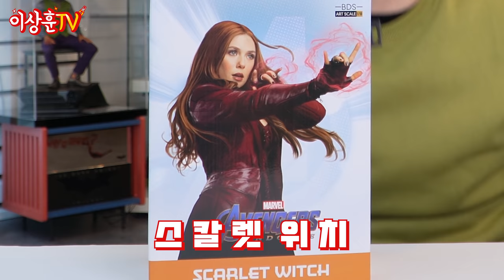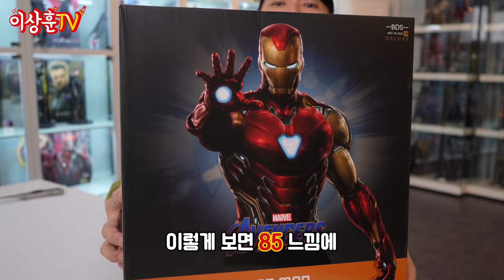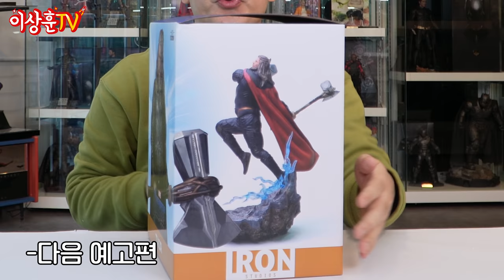아이언맨 마크85부터 와스프까지!!🤖 아이언 스튜디오 1/10 스케일 리뷰 1탄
요즘 큰 피규어들만 만지다가
이렇게 작은 녀석들을 리뷰하니 또 새롭네요?!

작지만 디테일이 살아있는 스태츄들이고요!
총 8종을 준비했지만 분량상 1탄, 2탄으로 나누어 보았어요.

2탄도 많은 기대 해주세요!